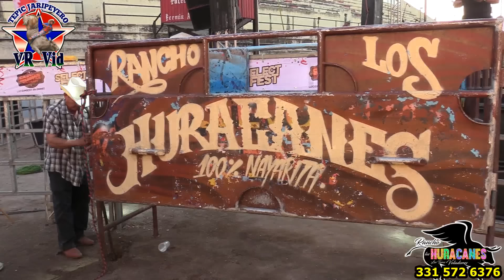¡¡¡ESPECTACULARES!!! ASÍ DEBUTARON ESTOS TORETES//RANCHO LOS HURACANES EN SANTIAGO IXCUINTLA 2024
NO TE PIERDAS LAS JUGADAS DEL JARIPEO NAYARITA, SÍGUELAS POR TEPIC JARIPEYERO EN YOUTUBE Y EN FACEBOOK.

GRACIAS POR SEGUIR EL CANAL, SI TE GUSTAN MIS VIDEOS NO OLVIDES COMPARTIR, DARLE LIKE Y SUSCRÍBETE, PARA PODER SEGUIR LLEVÁNDOLES MÁS JARIPEOS DE NAYARIT Y LAS GANADERÍAS DE LA REGIÓN.

SI NECESITAS PUBLICIDAD PARA TU EVENTO O GANADERÍA, PONTE EN CONTACTO CON NOSOTROS!!!